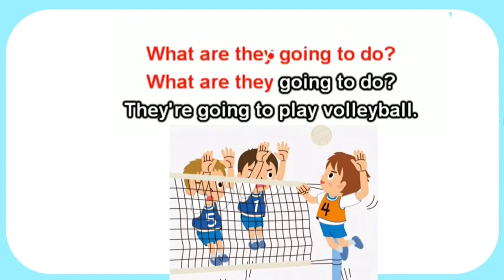E5 U10 L3 LET'S CHANT (DEMO)